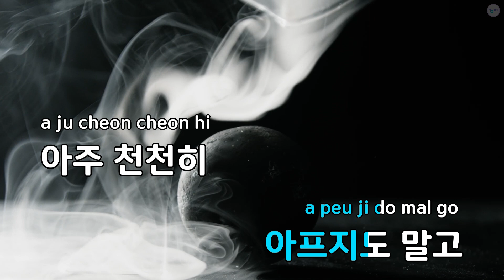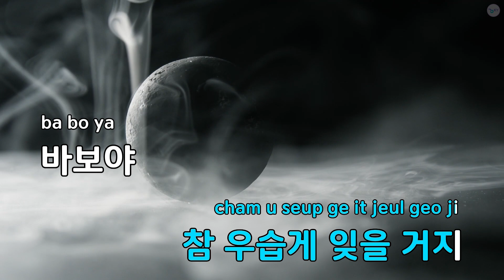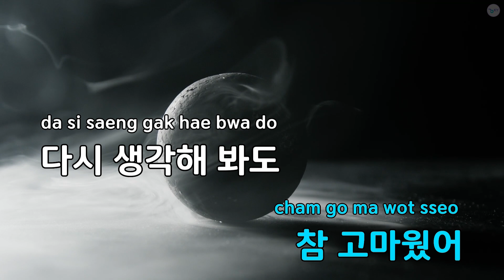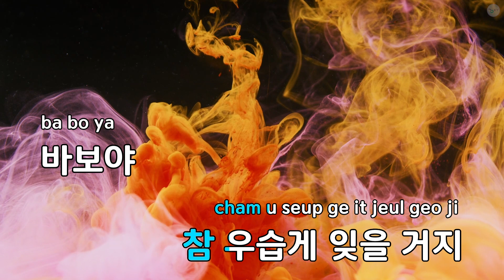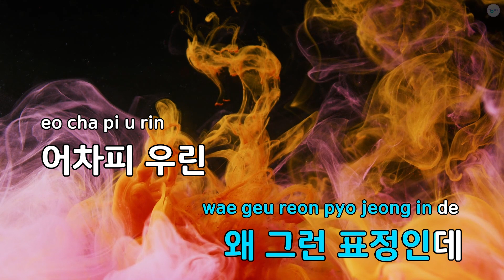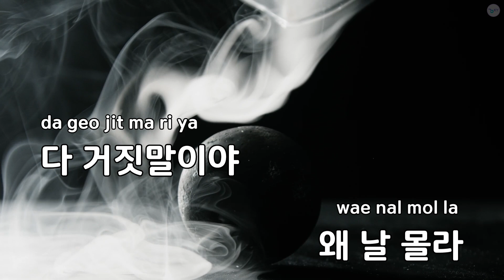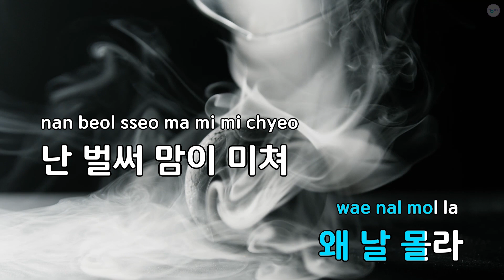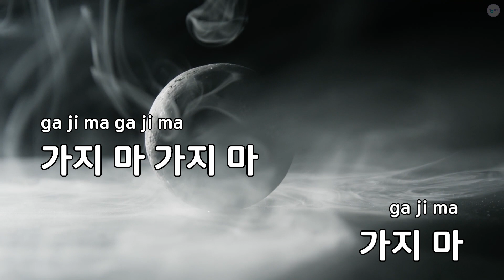이별 통보 (Vocal 반광옥) - THE FILM (KY.89708) / KY KARAOKE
"★ 곡 정보 ★
번호 : 89708
제목 : 이별 통보 (Vocal 반광옥)
가수 : THE FILM
작사가 : THE FILM
작곡가 : THE FILM

Copyrightⓒkeumyoung